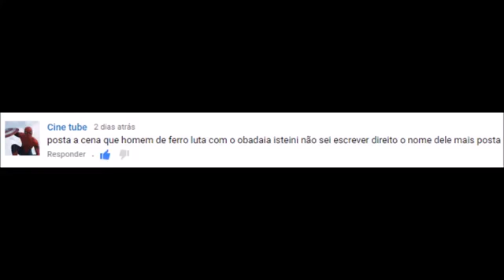Homem de Ferro VS. Monge de Ferro - Homem de Ferro (2008) DUBLADO - Parte 1